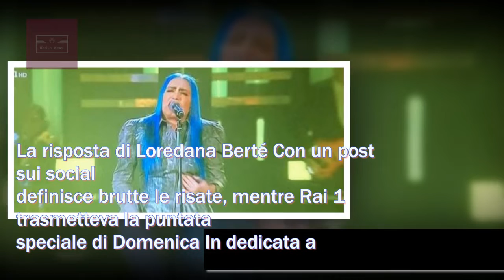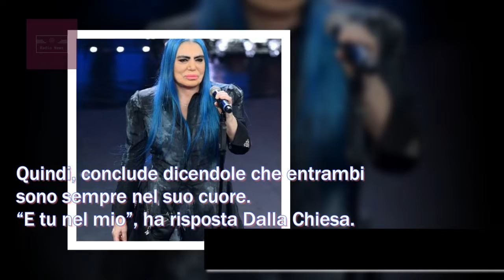Rita Dalla Chiesa critica Sanremo 2019 e Loredana Berté risponde